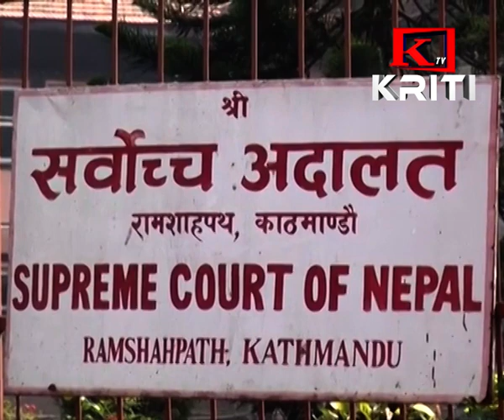KRITI SAMACHAR PAUSH 2 GATE EVENING